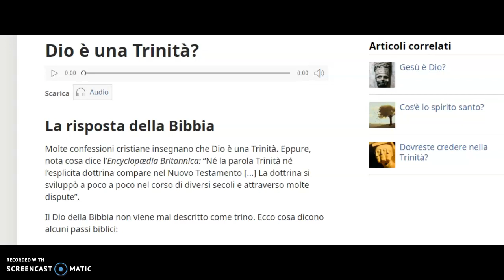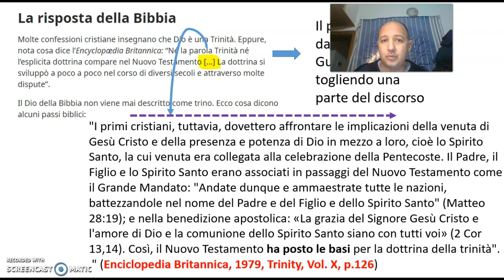Citazione ingannevole sulla Trinità